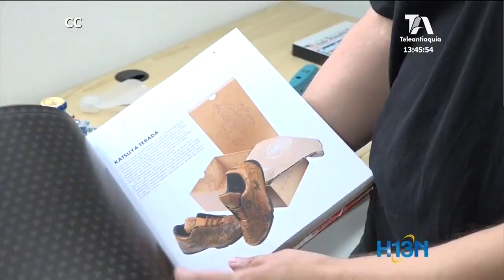Por primera vez en Colombia se realizará una feria de coleccionistas de tenis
¿Le gustan los tenis? este fin de semana, una feria reunirá a coleccionistas, marcas y afiebrados por este calzado.

Este evento fue organizado por dos coleccionistas paisas y contará con la participación de más de 30 coleccionistas colombianos e invitados internacionales.

El pabellón blanco de Plaza Mayor será el escenario para que este fin de semana grandes y chicos conozcan la variedad de zapatos deportivos que ofrece el mercado y aprendan  acerca de su cuidado.